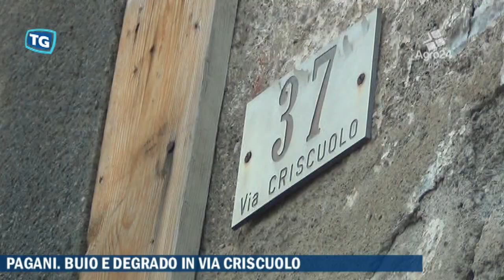Pagani. Salerno. Buio e degrado in Via Criscuolo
Pagani. Salerno. Buio e degrado in Via Criscuolo. La vivace protesta degli abitanti della strada del centro storico cittadino da tempo senza pubblica illuminazione e lasciata, con il vicino parcheggio, nel degrado...